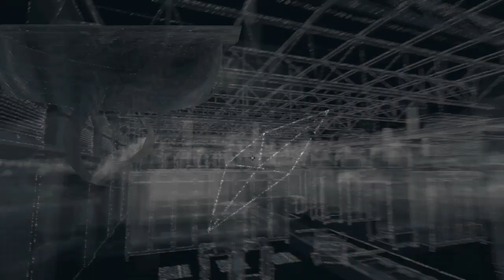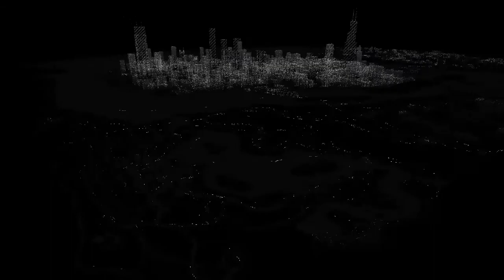Jani singt! ~ Lets Do Watch_Dogs Together~ #32 [Deutsch]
►Hey Ho,
►wir sind es von LDITG und machen hier Lets Play´s.
►Hier seht ihr gerade Watch_Dogs
►«Let's Do Watch_Dogs Together»
►Kommentiertes Gameplay von: Let´s Do It Together
►«Welche Musik?»
Wir hoffen es gefällt euch ;D